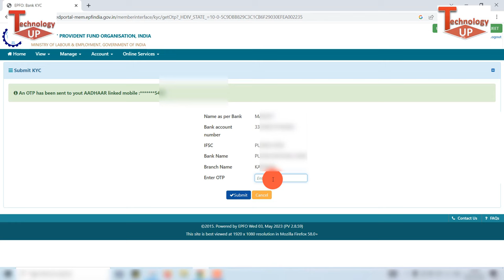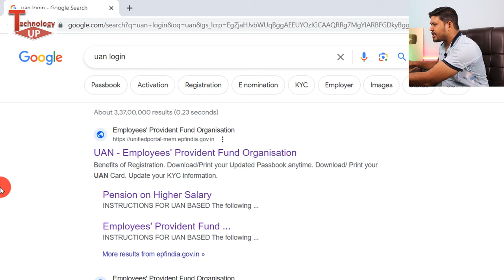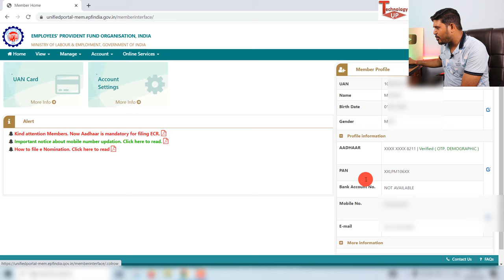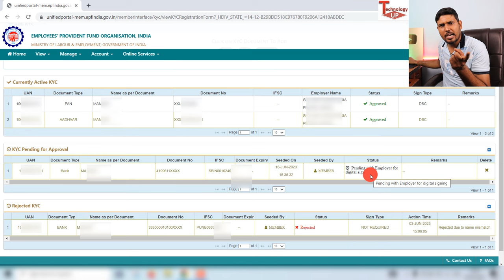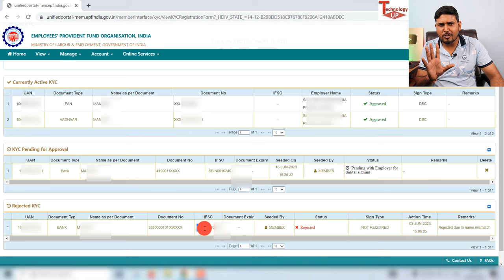Problem Solved ✅ PF Bank KYC Rejected due to Name Mismatch | PF Bank KYC Pending Under Verification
Problem Solved ✅ PF Bank KYC Rejected due to Name Mismatch | PF Bank KYC Pending Under Verification - Technology up

about this video - es video me pf bank kyc rejected due to name mismatch ke bare me bataya hai aasa karta hu video pasand aayegi thanks

Below Topic covered :

pf bank kyc rejected due to name mismatch
pf bank kyc rejected due to name mismatch tamil
pf kyc rejected due to name mismatch
rejected by bank due to name mismatch
bank kyc rejected due to name mismatch
pf bank kyc rejected due to name mismatch kannada
pf bank kyc rejected due to name mismatch hindi
epf bank kyc rejected due to name mismatch
epf bank kyc rejected,pf bank kyc rejected kaise thik kare